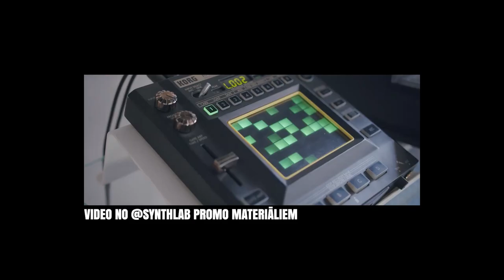PASHKEVICH VLOG #4 | Saksofons, modulārie sintezatori un elektronika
Jau ceturtais VLOGS jūsu rīcībā!

Nu jau katru ceturtdienu tiekamies LIVE koncertos, kur es kā TENKA performēju ar dzīviem un elektroniskiem instrumentiem, tādēļ šoriez vairāk pievērsos tieši šo parādību apstāstīšanai - kas ir modulārs sintezators, ko nozīmē analogs, kāpēc spēlēju ar pedāļiem?
Par ko padomāt ir arī saksofonistiem - esmu nesen saņēmis savā rīcībā jaunu Tommaso Troncon iemutni, un tas mani ir tiešām iedvesmojis!

Paldies arī par jautājumiem, un noteikti uzdodiet tos vēl! Esmu ļoti priecīgs runāt ar jums, kā arī dzirdēt jūsu domas komentāros :)

Video Alise Golovacka
Mūzika no TENKA LIVE seta "Change the Sound" (Sekojiet TENKA Facebook lapai!)
Filmēts SynthLab

Atbalsts, kā vienmēr, no manas komandas RIGA ROOM Records un T Studio, Erica Synths, Gamechanger Audio, Arturia Latvia, MARCA Reeds